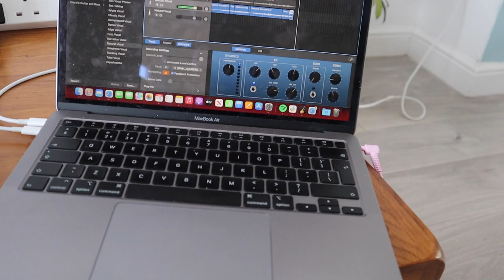I wrote a song in 48 hours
This week, I wrote a song in 48 hours. How does a songwriter spark inspiration and write a new original song with lyrics, melody, harmonies, chords and a guitar part in 2 days? I'm letting you into my creative process, from idea to development of how I write songs quickly.

This video is for creatives, musicians and music fans wondering...
Where do musicians get inspiration?
How to write songs fast.
How to write lyrics and melodies.
How to craft a song from start to finish.
Where to start with songwriting.

Time Stamps:

00:00 I wrote a new song
00:56 The inspiration that sparked the song
01:58 Writing the chorus
02:41 Writing the second part of the chorus
04:16 Working out the chords
05:53 Writing the first verse
08:55 Writing the second verse
10:37 Writing an intro
12:08 Writing an additional chorus
13:07 This is how it sounds altogether